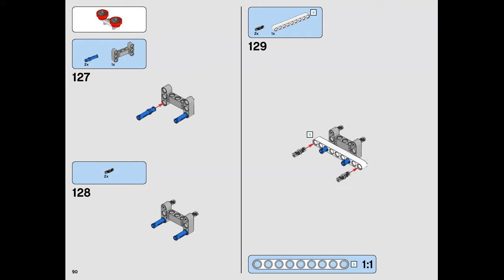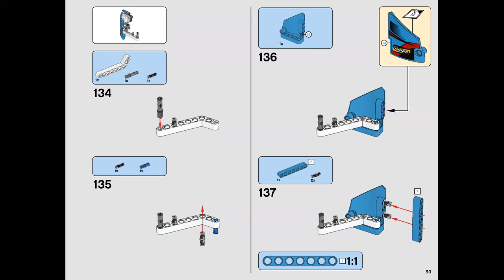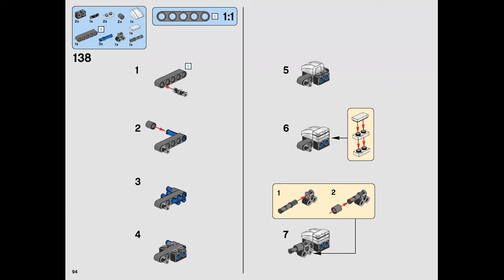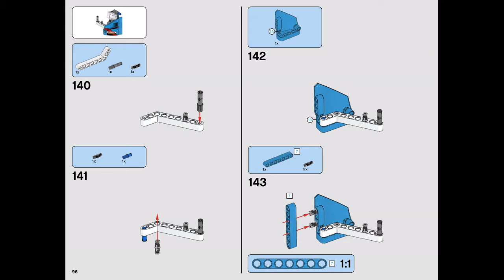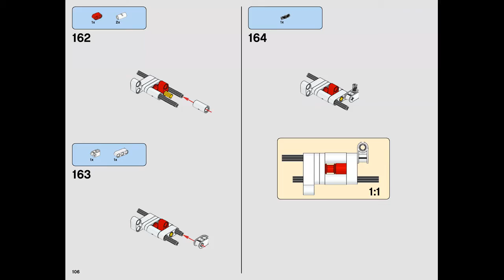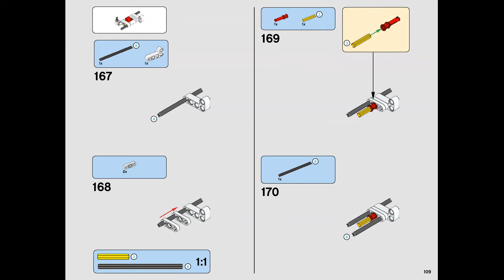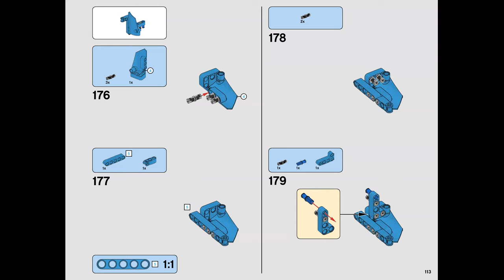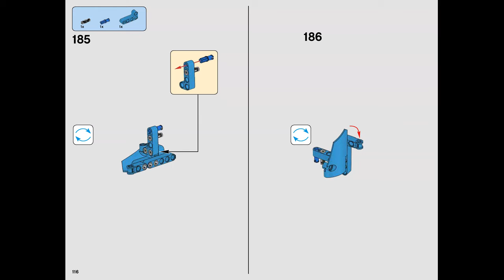Instruction for Lepin 20077 Rally Car p.90-119